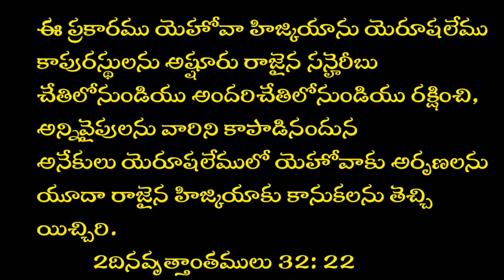May 3 || today's promise || word of God || bible verses in Telugu